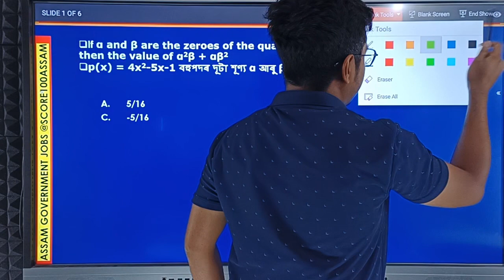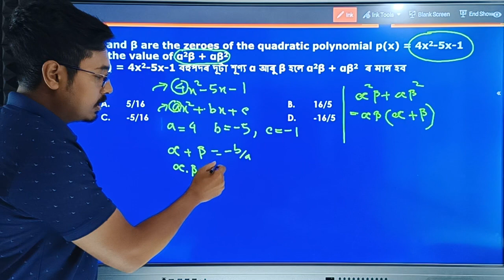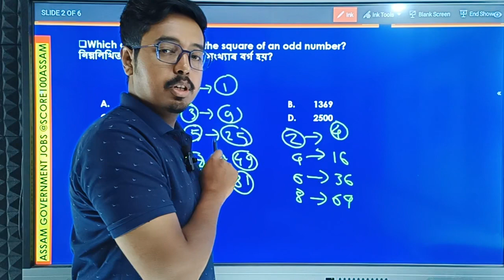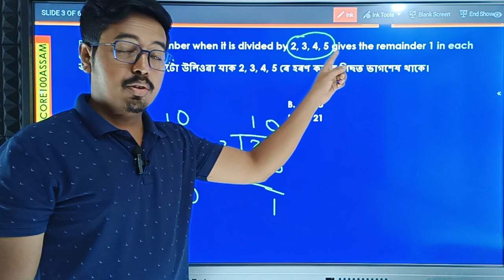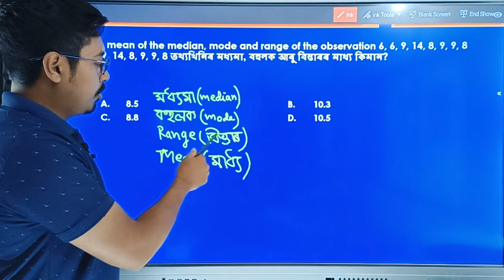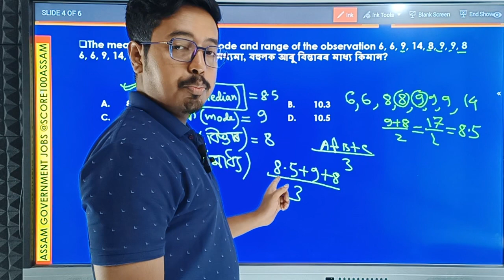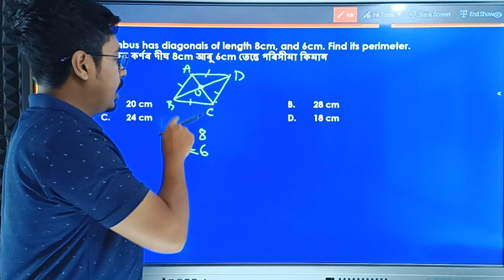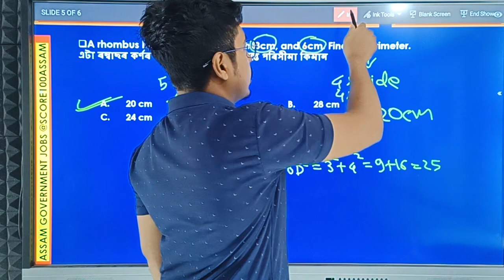🔴👉 Class 10 / Important Questions / Mathematics / Assam Government Job / চৰকাৰী চাকৰিৰ নিযুক্তি